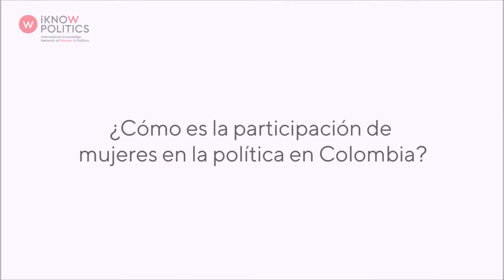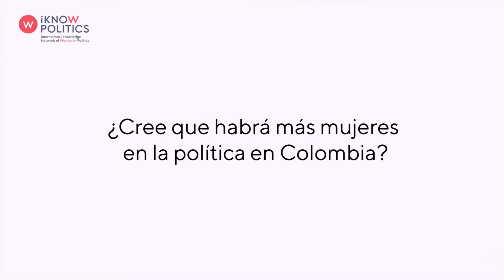Interview with Amanda Rocío González Rodríguez, Colombia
Amanda Rocío González Rodríguez is a Senator from Colombia.

This interview was conducted in March 2019 in the margins of the sixty-third session of the Commission on the Status of Women (CSW63) in New York.